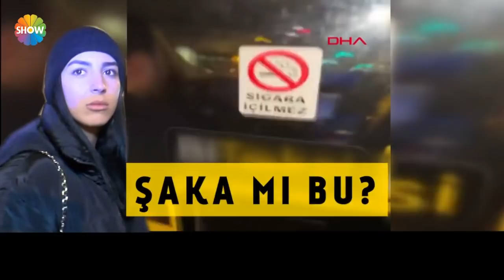Fransız çiftin sarı kabusu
İSTANBUL'A TATİLE GELEN FRANSIZ ÇİFT DÜN AKŞAM TAKSİYE BİNDİ... İDDİAYA GÖRE 5 KAT FAZLA ÜCRET ALMAK İSTEYEN TAKSİCİ KOCASI İNER İNMEZ GENÇ KADINI KAÇIRMAYA KALKTI... SONRA DA DARBEDEREK ARAÇTAN ATTI... YAŞANAN KABUSUN TAMAMI TURİSTİN TELEFONUNDA KAYITTAYDI... İŞTE KEŞKE OLMASAYDI DEDİĞİMİZ O GÖRÜNTÜLER...